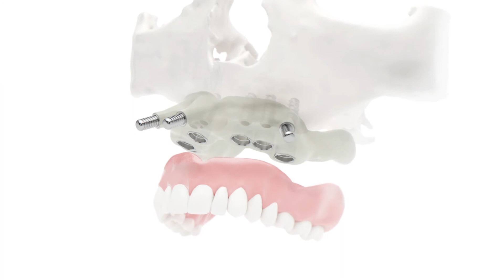INNOVATIONS - Digital solutions by BTK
THE NEW DIGITAL FRONTIER
Quick and reliable custom solutions